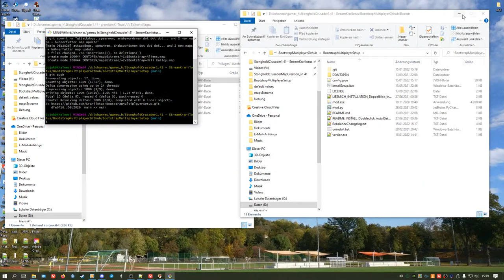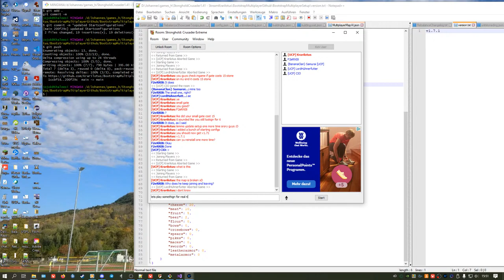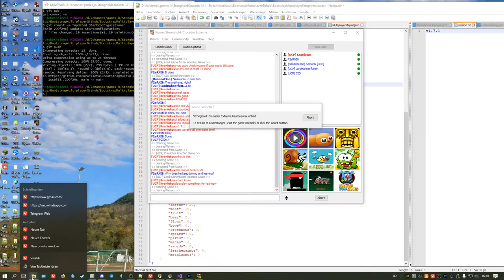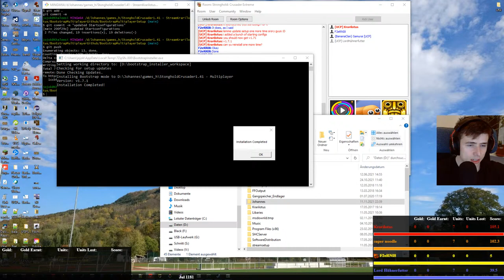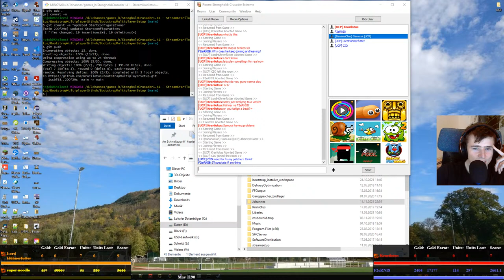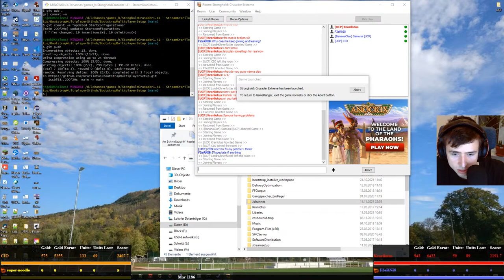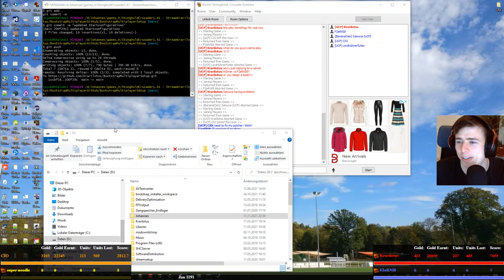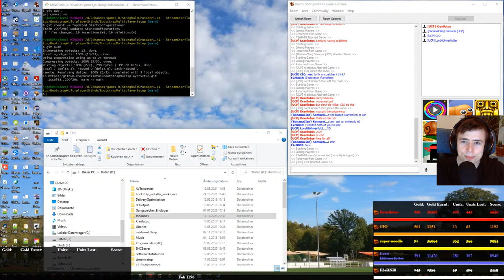DE/EN Stronghold Crusader Multiplayer - Bootstrap Games + Other Games wished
Gameroom Password: youtube

We are refiining the multiplayer experience of Stronghold Crusader together. Once it's ready it will be the only multiplayer experience you would ever want out of this game!

0. Copy your Gamefolder and create one just for Multiplayer, with which you continue
1. Install the 1.41 HD patch in case your game isn't version 1.41 HD yet.
2. Add The BootstrapInstaller.exe to your newly updated game in the Multiplayer game folder and add the whole folder to your Anti Virus exceptions
3. Install the BootstrapInstaller.exe

More Streams and Info material are avaialble on GRhin's Channel, who was one of the first to play this style and therefore one of its inventors.

tracks:
Nightcore - Feel Like Horrible
Nightcore - Fools Gold
Nightcore - MAYDAY
Nightcore - Make Me Move
Nightcore - On & On
Nightcore - The Calling
Nightcore - Can't Control Myself (Candyland Remix) - Krewella
Trance Voices: Sunshine After The Rain
Nightcore | Why We Lose
Nightcore - Cartoon - Howling (ft. Asena) (Andromedik Remix)
Nightcore - Fearless
Nightcore - Fly Away
Nightcore - Rise Up (TheFatRat)
Nightcore - Healthy Ego
Nightcore - It's different - Shadows (feat. Miss Mary)
Nightcore - Where We Started (Lost Sky ft. Jex)
Nightcore - Dreams pt. II
Nightcore - Alarm - Lookas & Krewella, We Are Fury Remix